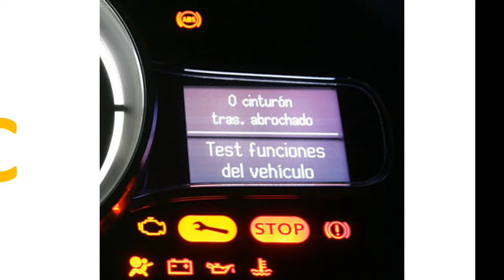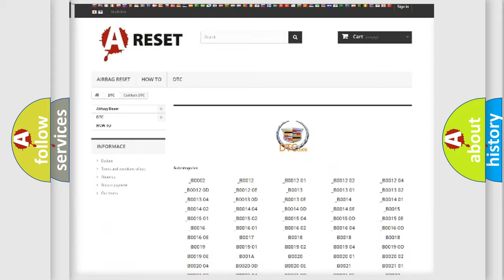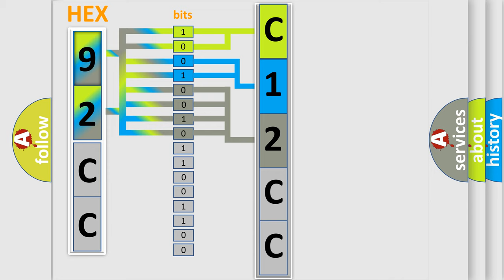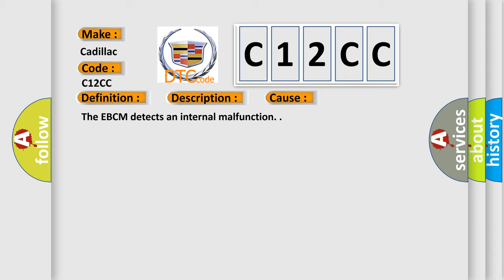DTC Cadillac C12CC Short Explanation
Contents:
0:21 Basic DTC analysis according to OBD2 protocol standard.
1:48 Insight into programming
2:58 A diagnostically understandable description of the Diagnostic Trouble Code
3:05 Basic error definition

Make
Cadillac
Code
C12CC
Definition
ABS Left Front Dump Solenoid Valve Driver Shorted
Description